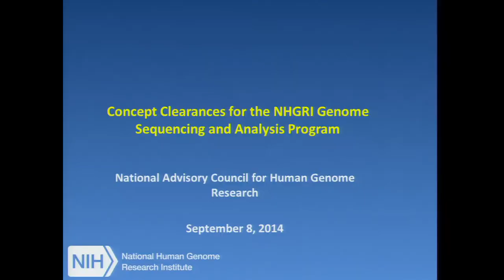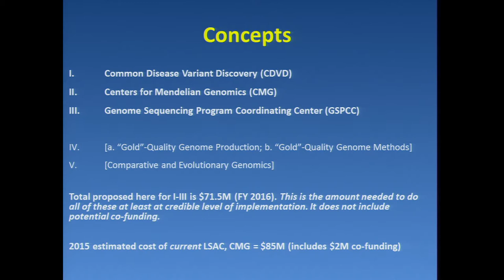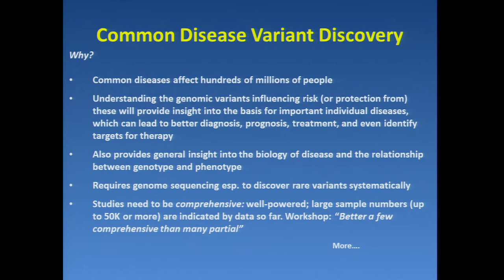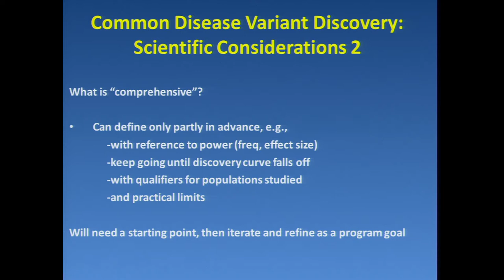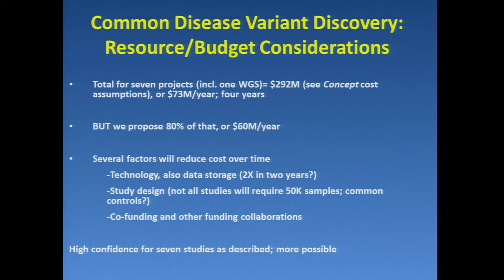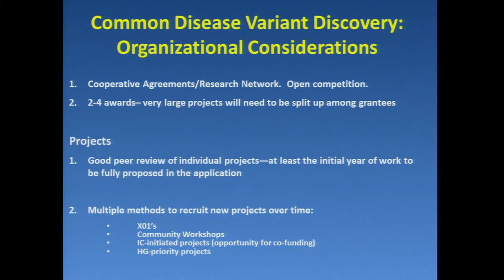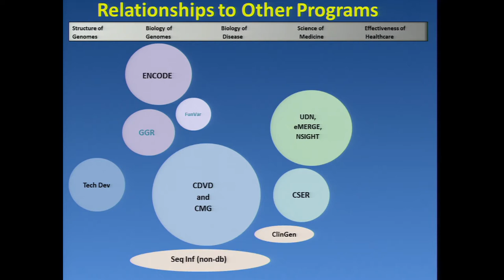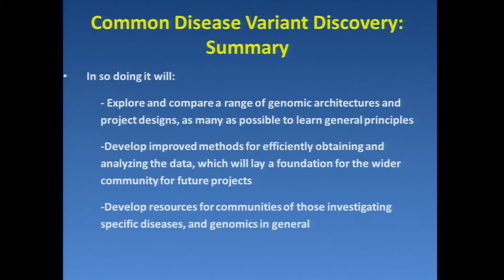Concept Clearance: Common Disease Variant Discovery (CDVD) - Adam Felsenfeld